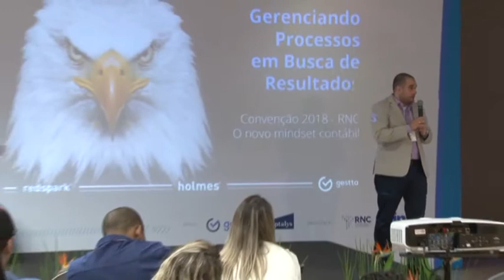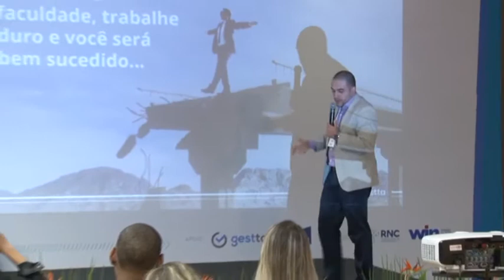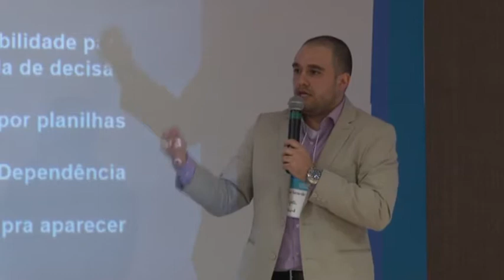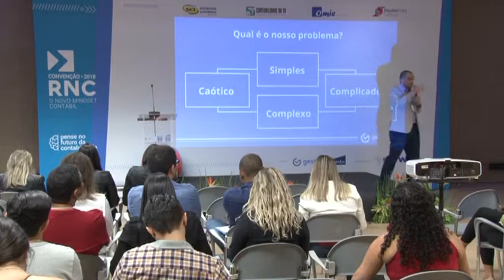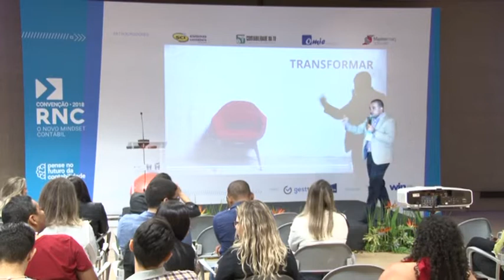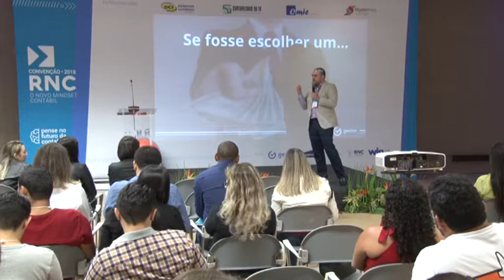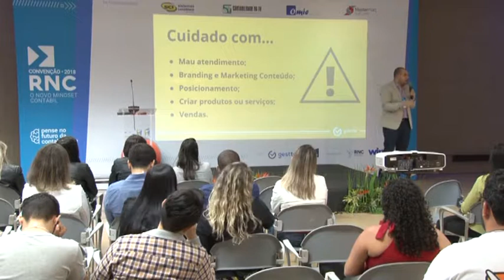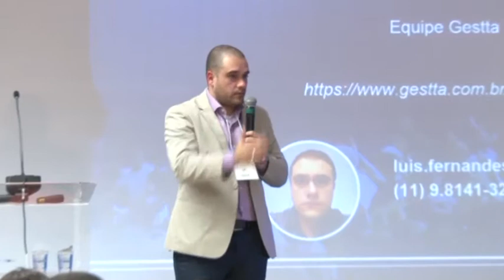Gerenciando Processos em Busca de Resultados - Luis Philippe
Convenção RNC 2018 - Gerenciando Processos em Busca de
Resultados - Luis Philippe